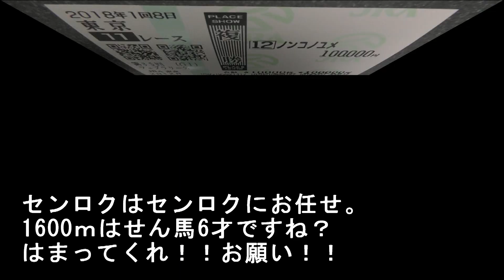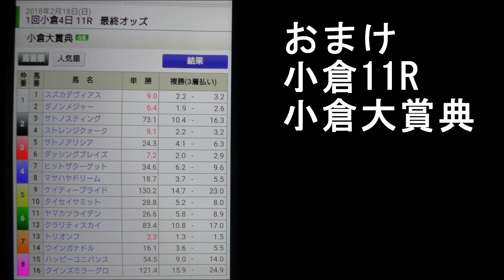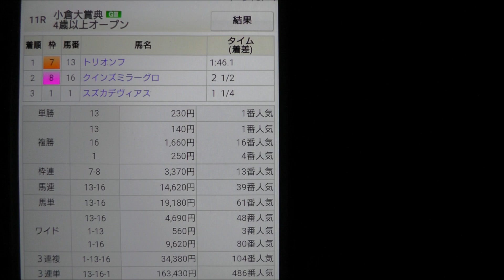2018・メイクマネー#12 フェブラリーステークス ノンコノユメ 小倉大賞典 トリオンフ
1着ノンコノユメ　内田博幸
2着ゴールドドリーム
3着インカンテーション
4着サンライズノヴァ
5着レッツゴードンキ
6着キングズガード
7着メイショウスミトモ
8着サウンドトゥルー
9着アウォーディー
10着ベストウォーリア
11着ケイティブレイブ
12着テイエムジンソク
13着ノボバカラ
14着ロンドンタウン
15着ララベル
16着ニシケンモノノフ

TOKYO 11R
THE FEBRUARY STAKES(G1)
February 18, 2018, 1600m, Dirt Standard, Fine, Post time 15:40
INT DSN, Special Weight, 4-Year-Olds & Up, Open Class
, Value of race: 194,860,000 Yen
東京競馬場
1着トリオンフ　川田将雅
2着クインズミラーグロ
3着スズカデヴィアス

KOKURA 11R
THE KOKURA DAISHOTEN(G3)
February 18, 2018, 1800m, Turf Firm, Fine, Post time 15:20
INT, Handicap, 4-Year-Olds & Up, Open Class, Value of race
: 78,110,000 Yen